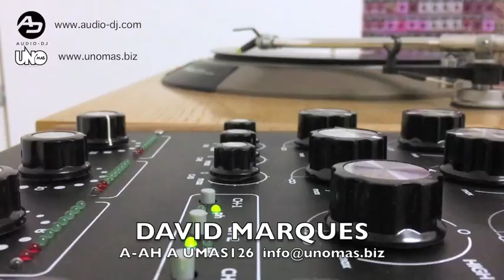David Marques - A-Ha A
promo viedo